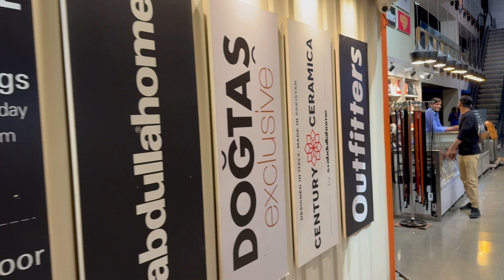Eid Shopping From Ethnic,Sapphire & Outfitter Factory Outlets ||Flat 50% to 70% OFF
elegant dresses,classy style,travel dresses,casual dresses,evening dresses,dress code,dressing rules,amazon dress haul 2023,be a well dressed woman,dresses you need,audrey coyne,dress trends,how to dress well,petite style tips,spring dresses,summer dresses 2023,how to be well dressed all the time,audrey a la mode,dresses 2023,how to be well dressed woman,how to dress well woman,spring dresses 2023,dresses every woman should own